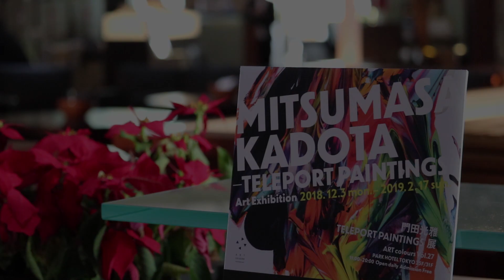パトロンプロジェクト☆アーティストと食べて、飲んで、アートを語る！Patron Project: Enjoy arts with artists!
パトロンプロジェクトは、私達と同じ時代に芸術を創り出して活躍しているアーティスト達と交流して楽しう刺激的な時間を共にするアートサロンです。どなたでも参加できます。

（英語）Patron Project is a contemporary art salon where we gather with artists and enjoy food , drink, talking about arts. Anyone can join us! Here is one of our arty gathering at Park Hotel Tokyo where a big solo exhibition of Mitsumasa Kadota is taking place.

映像は2018年12月9日にパークホテル東京にて開催中のパトロンプロジェクト企画「門田光雅個展」にて開催した「ビールとアートの午後」イベントの様子です。アートな美学溢れるCOEDOビールさんのビールとパークホテル特製フィンガーフードを門田さんの個展「TELEPORT PAINTINGS 展」にて楽しみました。

ギャラリーツアーで門田さんから作品について解説いただき、セッション２では門田光雅氏、コエドビール社長の朝霧重治氏、パトロンプロジェクト代表の菊池麻衣子の3者で日常でアートを楽しむというテーマでお話ししました。お洒落にご参加いただいたみなさんありがとうございます！

パトロンプロジェクトは、2014年に菊池麻衣子が創設した現代版アートサロンです。

Patron Project is a contemporary art salon which was founded by Maiko Kikuchi.

HPもぜひご覧ください！